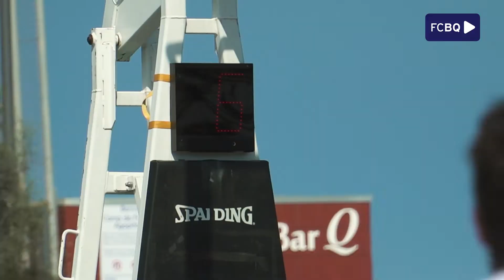3x3basquet / Resum Circuit 3x3 FCBQ Barcelona 2022